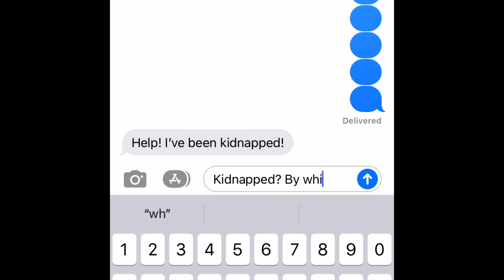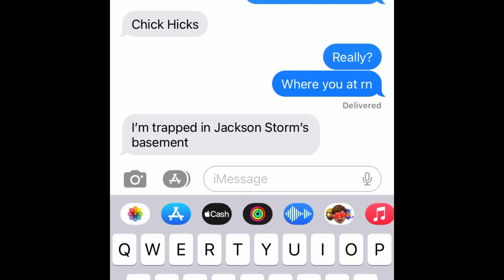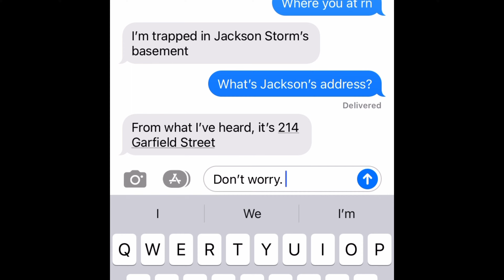Chick Hicks and Jackson Storm kidnap Billy Oilchanger/Arrested and Grounded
For @AigerAkabaneSuperTurbo